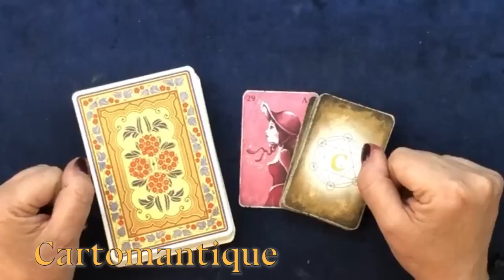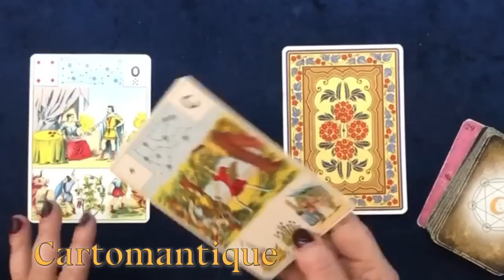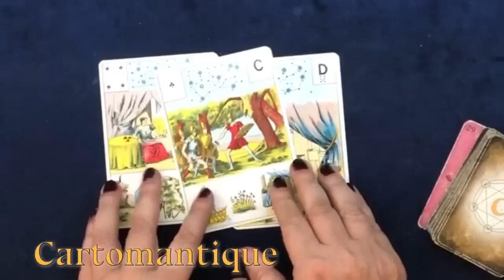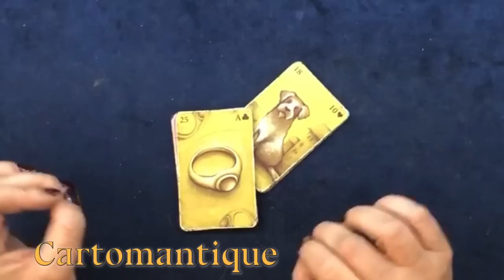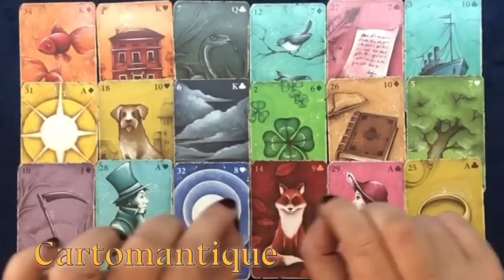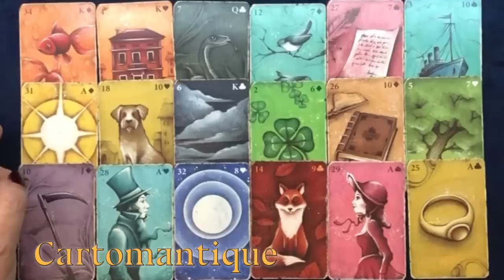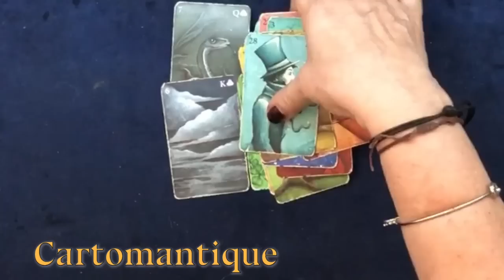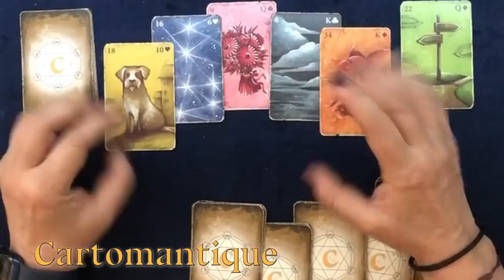🌟LA TUA SETTIMANA dal 19 al 25 GIUGNO🌟LETTURA GIORNO PER GIORNO + Petit Tableau Lenormand🔮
SCOPRI come andrà la TUA SETTIMANA dal 19 al 25 GIUGNO
Grand e Petit Lenormand si uniscono per dirti cosa ti accadrà giorno per giorno 😉

Qui i link alle diverse parti del video

00:00:00 INTRODUZIONE
00:01:21  ENERGIE GENERALI
00:07:02  PETIT TABLEAU PER LA SETTIMANA
00:38:37  LA TUA SETTIMANA GIORNO PER GIORNO